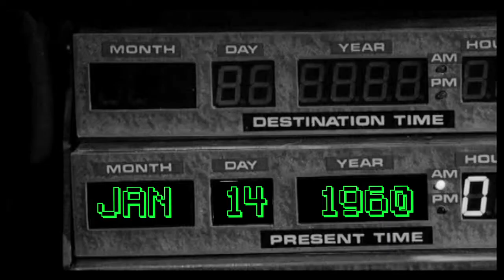Time Travel Team Redken